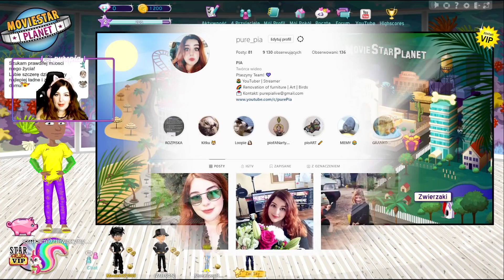Szukam DZIEWCZYNY w Moviestarplanet i ... Tego się nie spodziewałam!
Kochani żarty, żartami ale niech ten film będzie dla Was przykładam, że zawsze po drugiej stronie może być jakiś troll jak JA! :D
Jak i również chamskie i nie miłe osoby, bądź super dobre jak Maciek! Więc w relacjach internetowych bądźcie ostrożni i podchodźcie do nich z dystansem! 👍 Tak jak do tego filmu.
Dzięki wszystkim za łapki i subskrypcje!
Lecimy po 70 tysięcy!